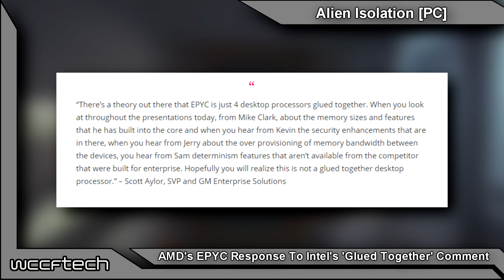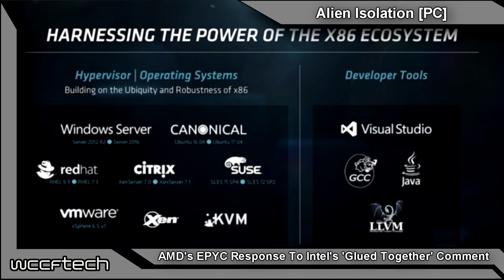AMD's EPYC Response To Intel's 'Glued Together' Comment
What did AMD have to say in response to allegations that their EPYC server CPUs were 'glued together' re-purposed desktop parts.